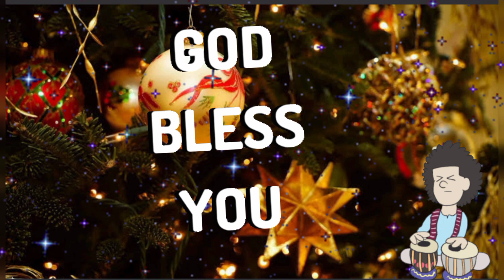Dharti pe chayi hai khushi